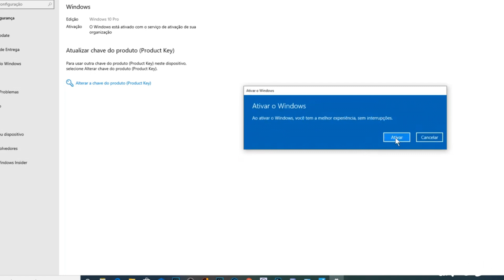FÃS Estão PUT0S Com GOD OF WAR RAGNAROK ! SUPOSTA IMAGEM DE ODIN NÃO AGRADOU A COMUNIDADE !!!